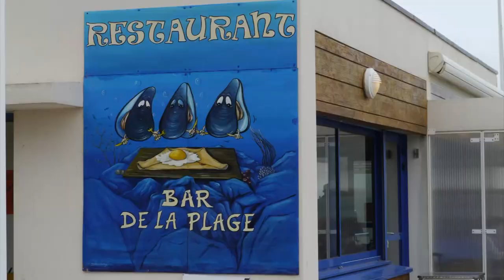2012 08 bretagne 03 bar de la plage 1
rencontre musicale et humaine des Sous Fifres en Bretagne